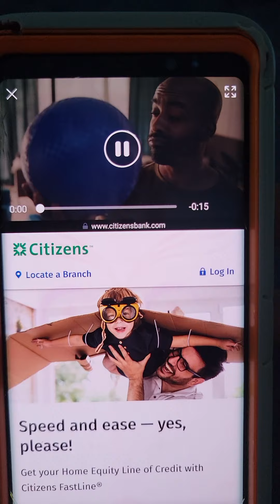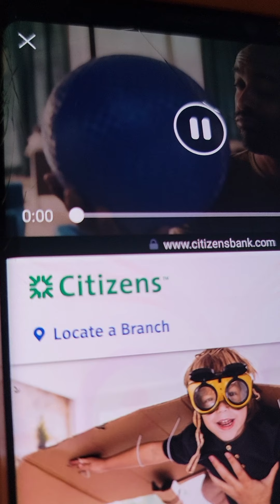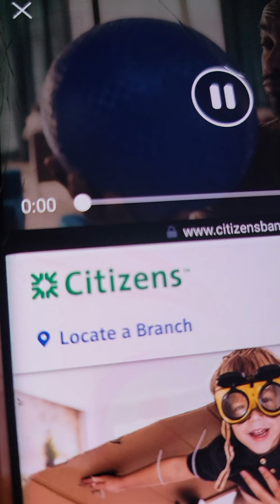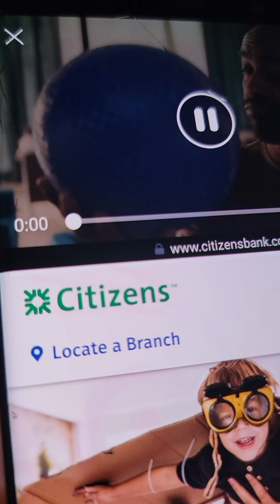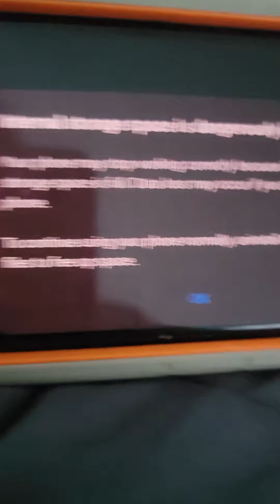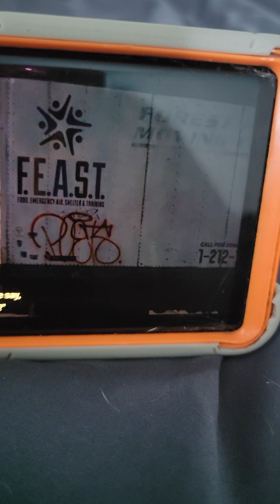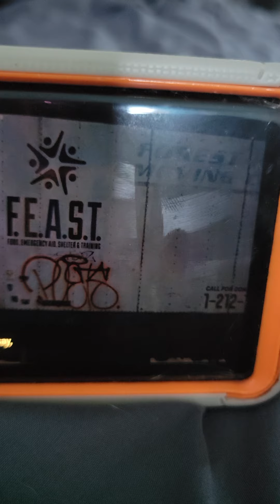💥I MIGHT OF MADE 💥A BANK💥 CONNECTION WITH 💥METALLICUS 💥